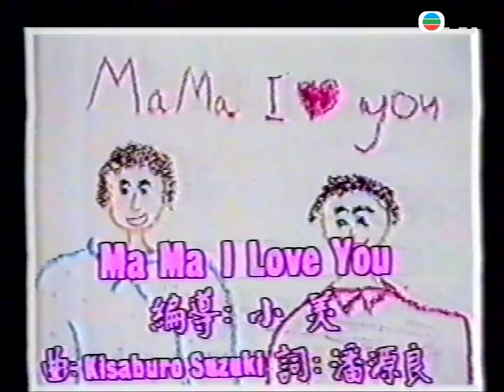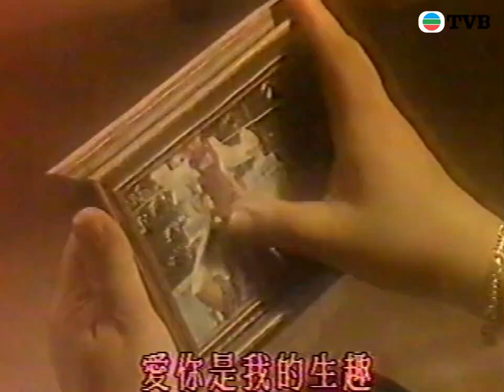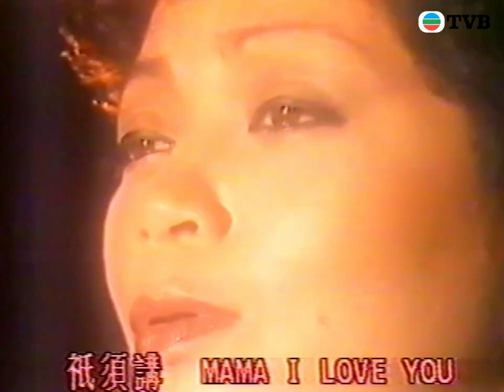Maria Cordero (肥媽) ~ Ma Ma I Love You【Music Video 】【電影‹法內情›主題曲】